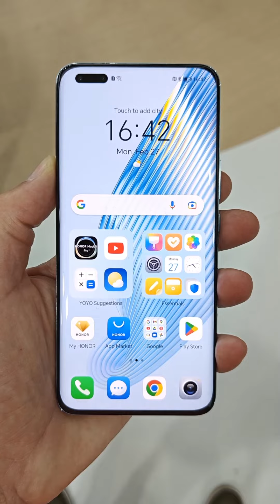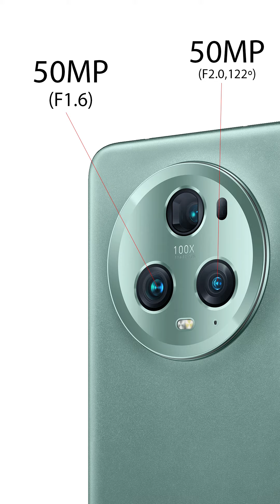Honor Magic 5 Pro, toma de contacto | MWC 2023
Honor Magic 5 Pro, toma de contacto en español desde el MWC 2023 de Barcelona. Smarrtphone con Android 13 que destaca en cámaras y pantalla. Video vertical.